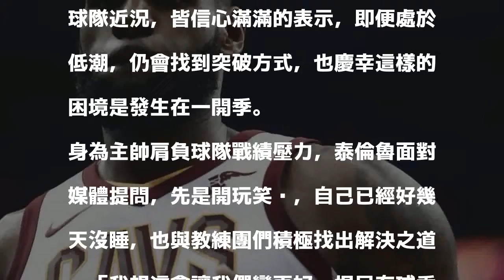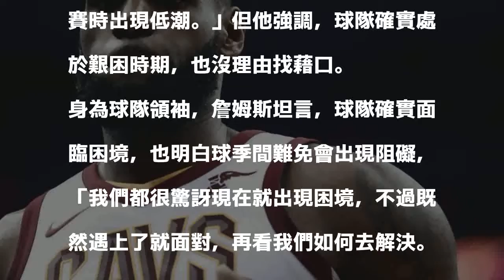NBA》騎士連敗困境 泰倫魯、詹皇不擔心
發表評論評論如下。